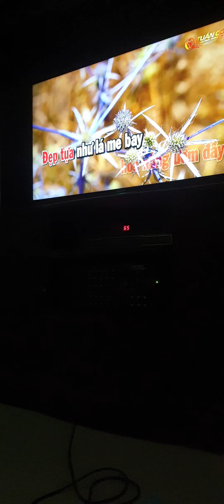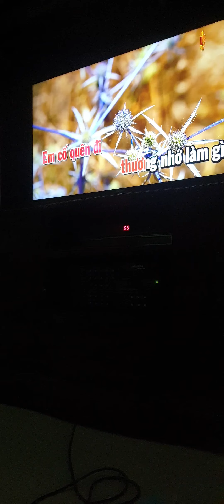vùng lá me bay -